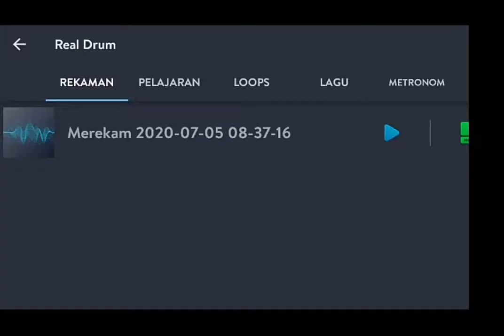Lisa || 一番の宝物 || Realdrum || Cover